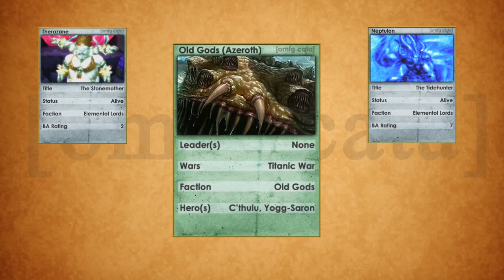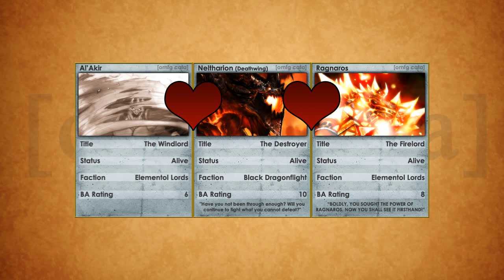Lore For Noobs - The Elemental Lords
The Elemental Lords

How's it goin' This is Pride from Original Media For Gamers at OMFG.fm and this is Lore for Noobs : The Elemental Lords.

Waaaaaaay back in the day long LONG before the War of the Ancients there was an entirely different war being waged that made THAT war seem like 2 emo kids fighting over the last goddamn fall out boy CD at hot topic.

This war was waged between the Old Gods and the Titans.

The Old Gods enlisted their luitenents,  Therazane the Stonemother, Neptulon the Tidehunter, Al'Akir the Windlord, and Ragnaros the Firelord to lead their forces. They became known as the Elemental Lords of Azeroth.

As powerful as the Elemental lords are they were no match at all for the Pantheon who wiped the floor with them and then went after their Old God Masters.

Without the ability of the old gods to keep the elementals controlled on azeroth they were banished to their new home the elemental plane where they have been fighting with each other ever since.

In recent lore the master manipulator Deathwing has rallied both Ragnaros and Al'Akir to join him against the mortal races of azeroth. As such Neptulon has sided with the Horde and Alliance to defeat deathwing. When OMFG news 6 reporter Mojomaker approached Therazane on the subject she simply screamed you murdered my daughter and charged him. We certainly hope he's okay.

If you had a hard time understanding me there is a transcript in the description and I'd like to give a shout out to Kae of the Council of Six on OMFG.fm for helping me out with a few things I wasn't clear on. I also love comments and cash donations so make it happen!

LORE NERDS!

If you have extensive knowledge of world of warcraft lore please send me an email at for a chance to work with Jesse and myself to be a part of the omfgcata youtube channel!